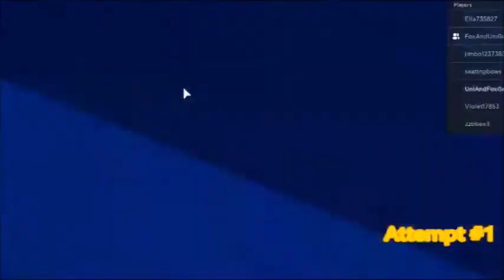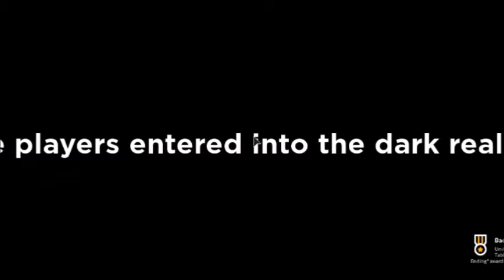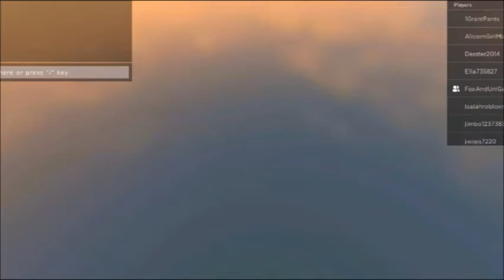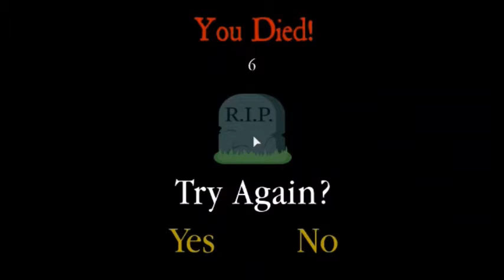...So I made Uni play this game 7 times + Secret Ending (Deserted, Roblox)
If you have any ideas of a video we could do, please consider suggesting in the comments below!